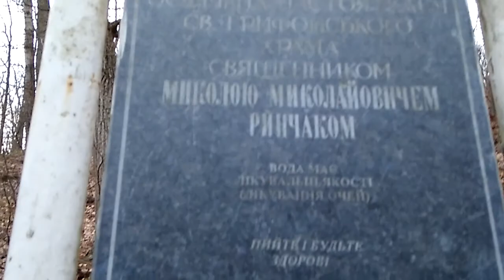Суворовский источник 10/01/18